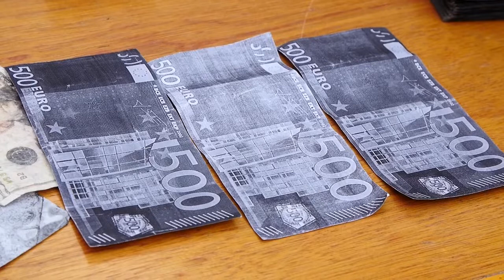Somaliland oo markii ugu horaysay lagu qabtay Lacag Dollar iyo Euro isugu jirta oo Koontara baana!.